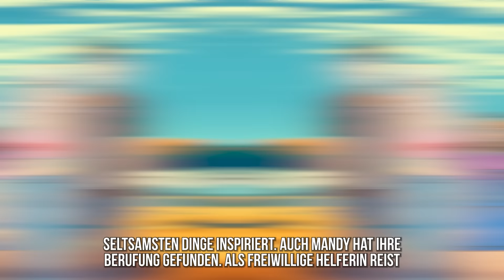Eines Tages trat ich aus dem Schatten meiner Schwester und das veränderte mein Leben für immer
Hi! Ich bin Anna.
Was ist eure erste Erinnerung? Bei mir streiten sich meine Eltern. Mom war sehr herrisch und schrie Dad oft an. Irgendwann hielt er es nicht mehr aus und verließ uns.